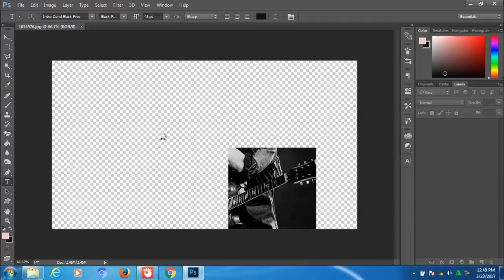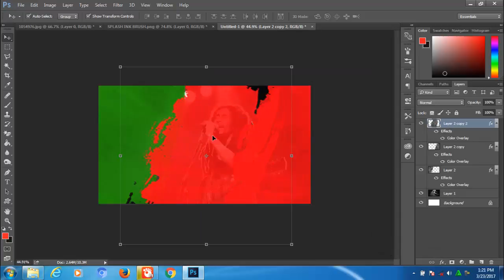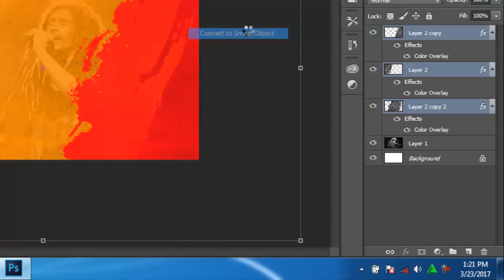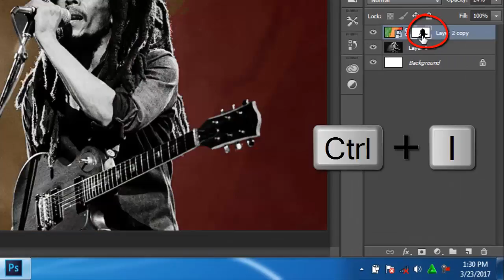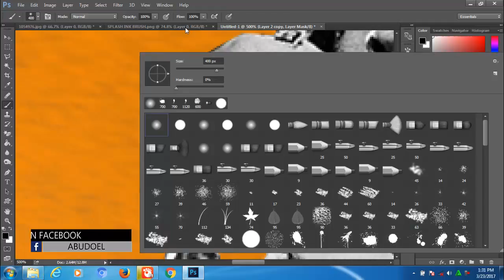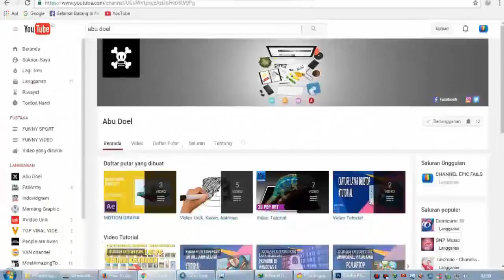TUTORIAL PHOTOSHOP CC EDIT FHOTO KEREN DENGAN EFFECT SPLASH INK BOB MARLEY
hello teman2...kita bertemu lagi dalam video tutorial effect splash ink kalau kita menyebutnya, tapi kita tidak tau pasti apa nama yang benar untuk
effect fhoto seperti ini, jika teman2 tertarik silahkan nonton videonya dan jika tidak tertarik, tolong di share aja ke teman2 yang lain yang tertarik dengan
tutorial ini, thank!